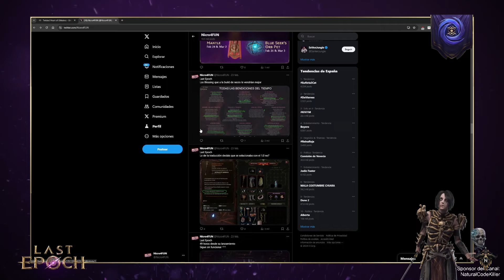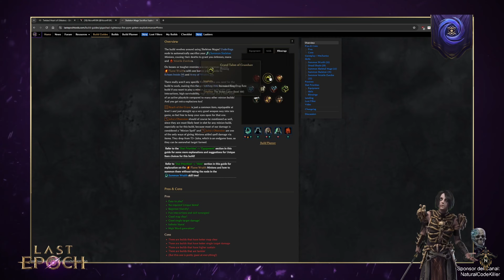Last Epoch - Ep 29 - End Game - Monolito 10 - Los espíritus de Fuego 3a vez [1.0]